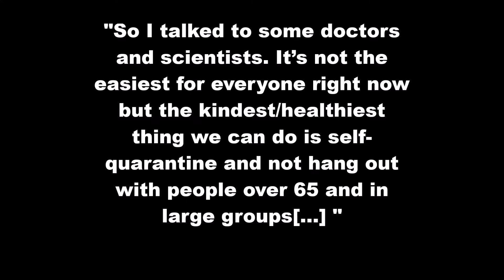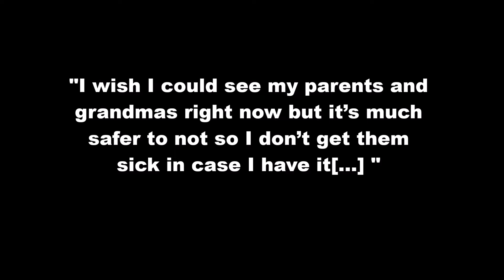Lady Gaga REACTS to the CORONAVIRUS // What does Lady Gaga say about the Coronavirus? // Reaction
▬►▬►Check this out, it can help you: [FREE]Create your own App, Website, EmailMarketing and much more

Watch the official reaction of Lady Gaga here!
Hope you liked this video! Which one should i do next? Comment.